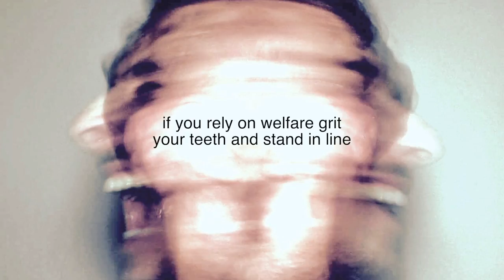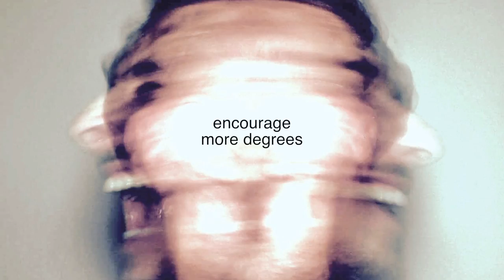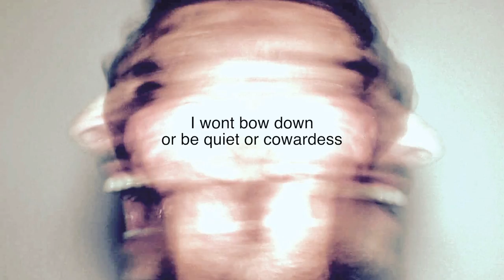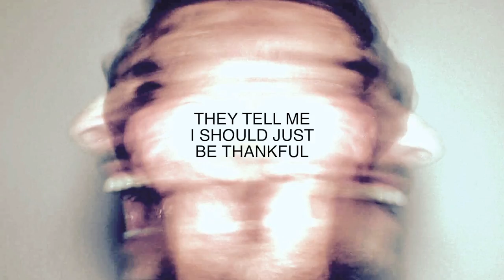Anger - Matt Currie [Lyrics Video]